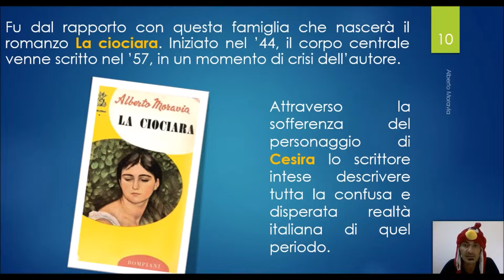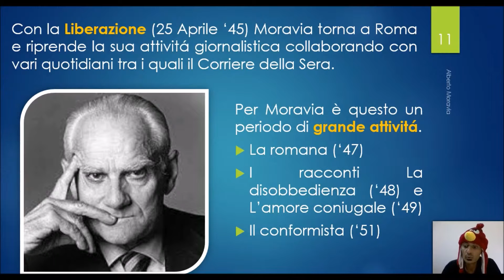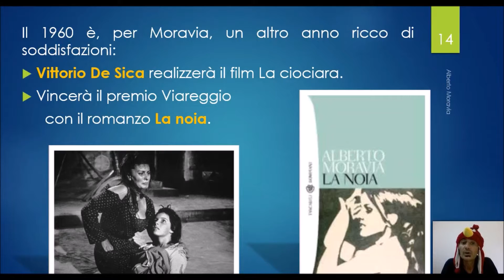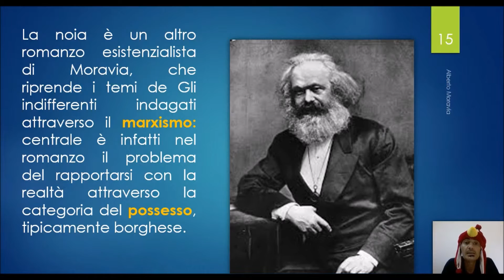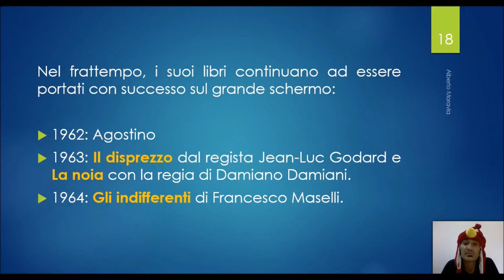Alberto Moravia - Parte II (Letteratura Italiana Per La Maturità)